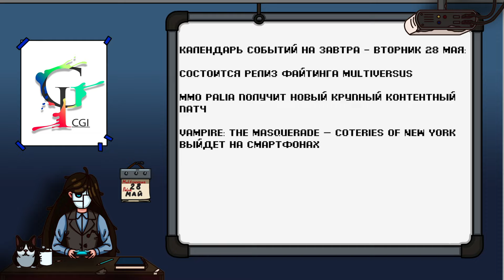Переработки в Overwatch 2/Новый проект от Sony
Появилась информация о переработках некоторых персонажей Overwatch 2

Skull and Bones будет временно доступна бесплатно

Sony разрабатывает проект по тюркской мифологии и  многое другое!

00:00 - Приветствуем всех!
00:18 - Overwatch 2
01:54 - Магия и мускулы
02:18 - American Truck Simulator
03:18 - Фонари
03:54 - Skull and Bones
04:26 - Призрак в доспехах
04:58 - Alaskan Road Truckers
05:24 - Men of War II
06:32 - Soulmask
07:06 - System Shock
07:31 - Assassin's Creed Shadows
08:25 - Достать ножи
08:54 - Sony
09:40 - Календарь событий на завтра - вторник 28 мая
09:55 - Спасибо за просмотр!